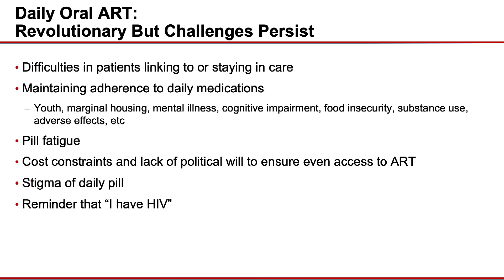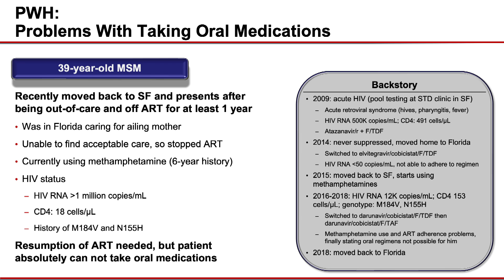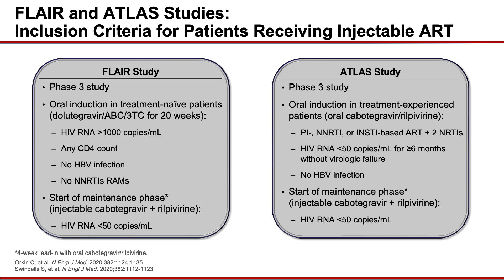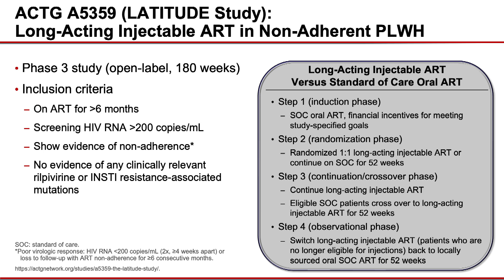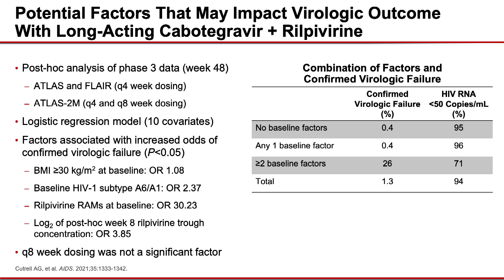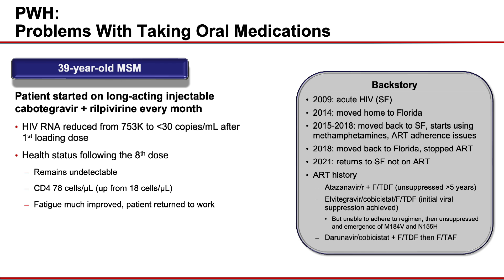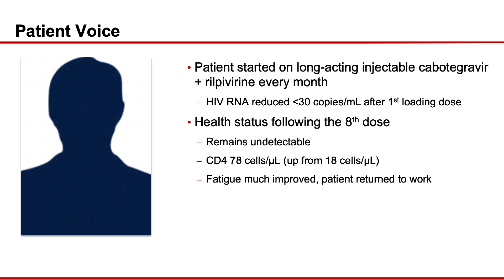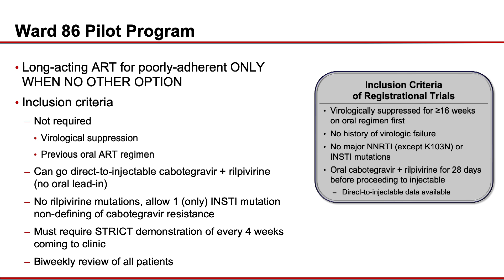Conversations in HIV: Patient Voices Guiding Physician Choices in HIV Management - Episode 3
Long-Acting ART

AMA/ANCC/ACPE Activities

This program will use a case-based format that incorporates the patient voice to discuss patient treatment concerns, translatability of recent study results to clinical practice, and management strategies to improve patient outcomes.

As our understanding of HIV and HIV therapy progress, so do our management approaches. Learning about concerns/barriers that patients with HIV face can lead to improved individualized outcomes as well as place the healthcare professional at the forefront of HIV care.

FACULTY
Monica Gandhi, MD, MPH

Babafemi Taiwo, MD, MBBS
Chief, Division of Infectious Diseases
Gene Stollerman Professor of Medicine

Peter Alpert, MD, AAHIVM
Attending Physician
Montefiore Medical Center
Assistant Professor of Medicine
Albert Einstein College of Medicine

and claim AMA, ANCC or ACPE credit/contact hour after completion of a brief pretest and posttest/evaluation.

This activity is jointly provided by the University of Nebraska Medical Center, Duquesne University School of Pharmacy and Practice Point Communications.

Supported by an independent educational grant from Gilead Sciences, Inc.